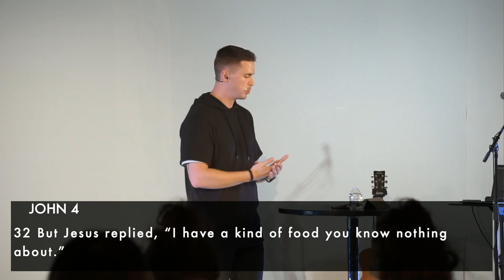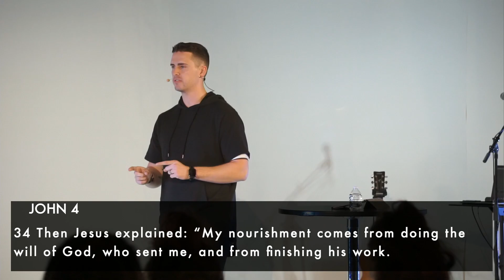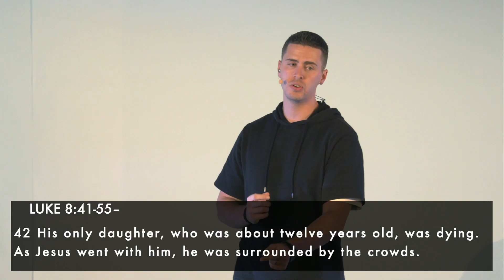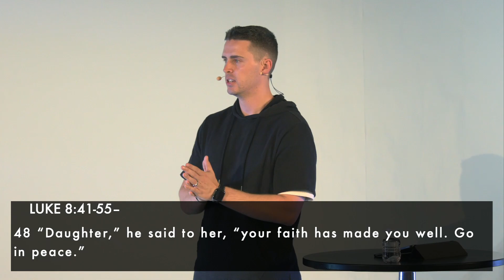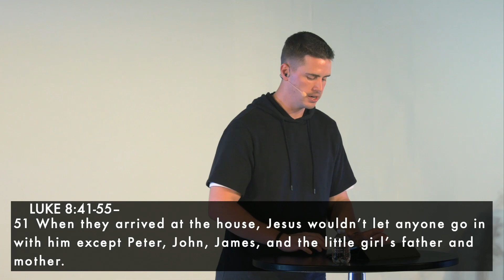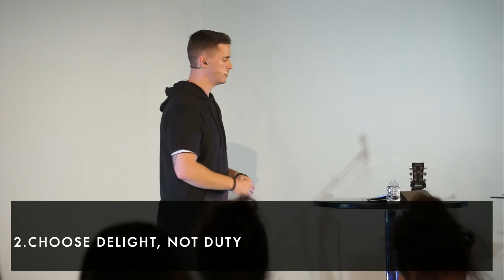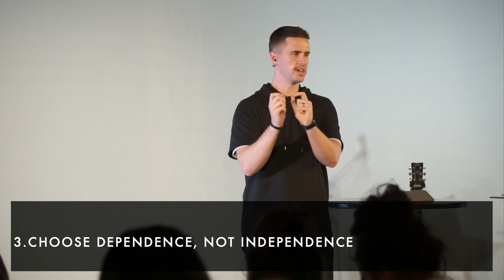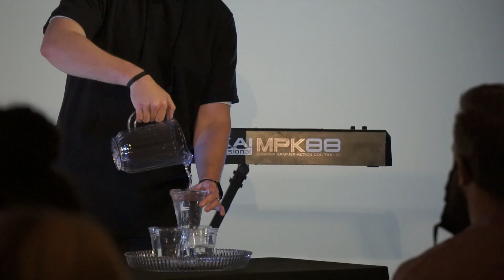Striving and Starving | Nate Gay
Nate continues our series "Who Taught You That" with his message "Striving and Starving."

EVERYONE. ALWAYS. BELONGS.

live Sundays 9:00a | 10:45a
Rerun 6:00p